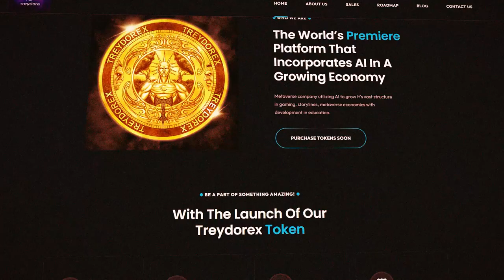Welcome To The World Of Treydora Where Anything Is Possible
The World’s Premiere Platform That Incorporates AI In A Growing
Metaverse company utilizing AI to grow it's vast structure in gaming, storylines, metaverse economics with development in education.